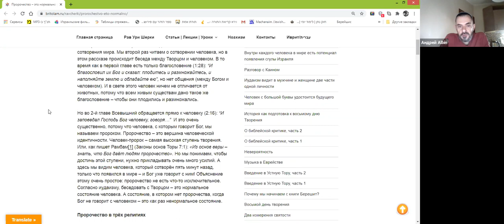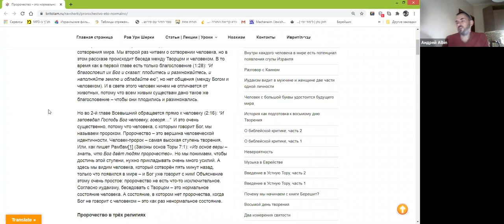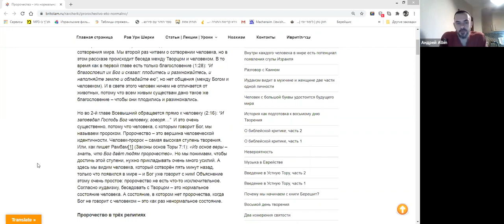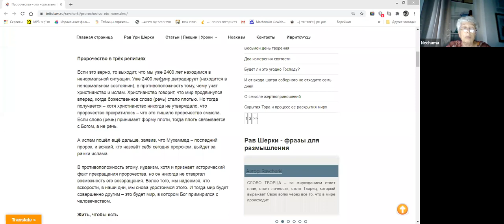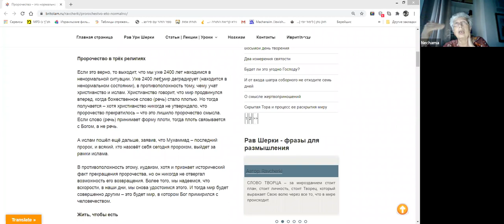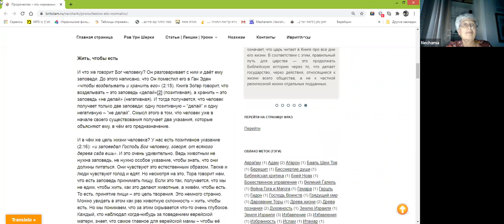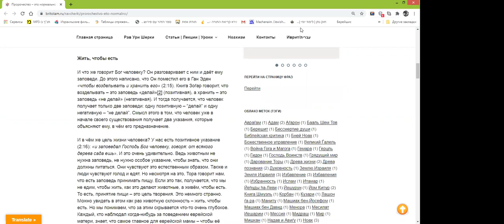"Пророчество – это нормально", уроки рава Шерки по книге Берешит - перевод, анализ, обсуждение.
Тема сегодняшнего занятие - "Пророчество – это нормально". Пророчество – это вершина человеческой идентичности.